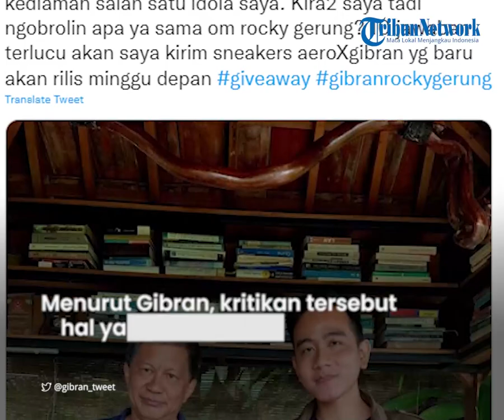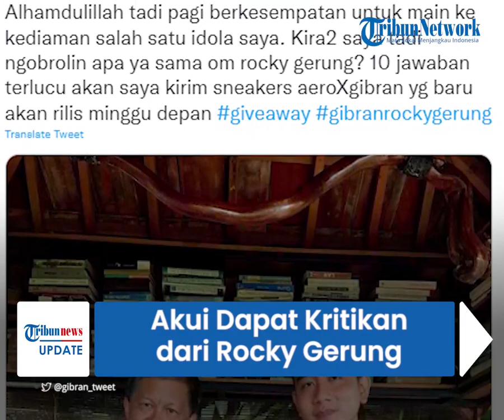Dapat Kritikan saat Bertemu Rocky Gerung, Gibran Akui Banyak Belajar: Orangnya Jenius, Rasional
TRIBUN-VIDEO.COM - Wali Kota Solo Gibran Rakabuming Raka membeberkan isi perbincangannya dengan Rocky Gerung pekan lalu.

Gibran mengaku dirinya mendapat banyak kritikan dari Rocky.

Meski begitu, Gibran mengatakan dirinya senang dengan kritikan tersebut dan mengaku banyak belajar dari Rocky.